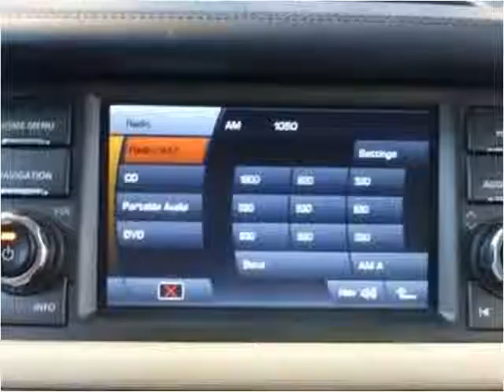2012 Land Rover Range Rover Used Cars Teterboro NJ